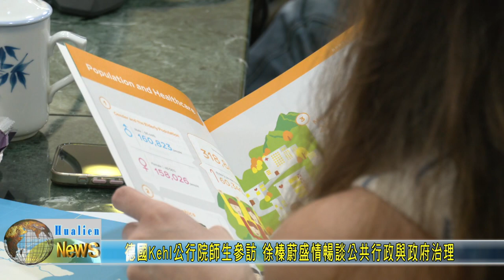20240220 03 德國Kehl公行院師生參訪 徐榛蔚盛情暢談公共行政與政府治理